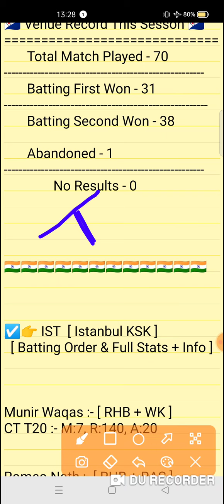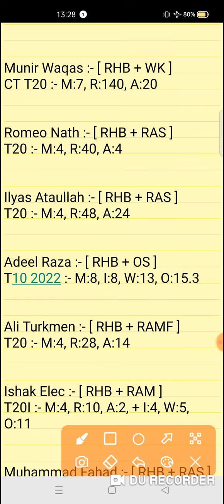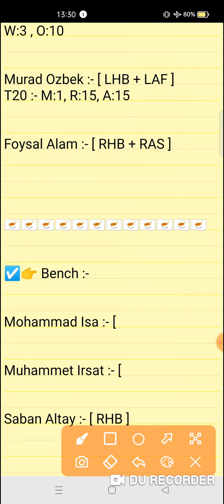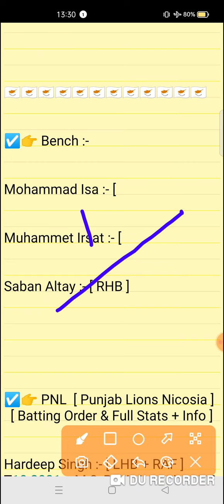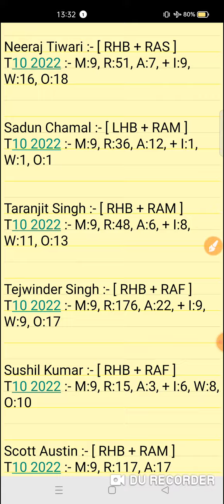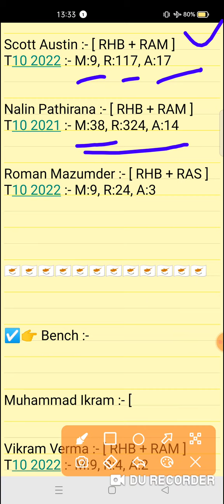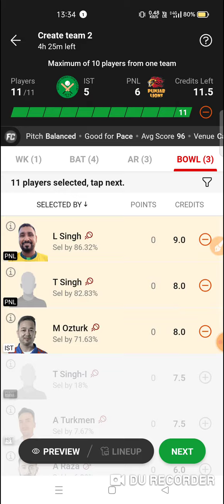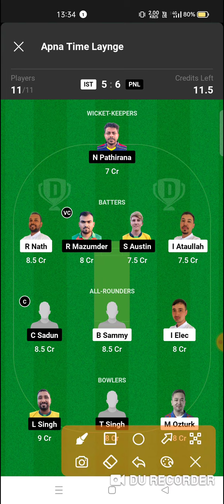IST vs PNL Dream 11 prediction | IST vs PNL Dream11 | Eroupean cricket League T10 2023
IST vs PNL Dream 11 prediction | IST vs PNL | IST vs PNL Dream11 | Eroupean cricket League 2st Match T10  series 2023

ist vs pnl
ist vs pnldream11prediction
Expert fantasy11

1. This analysis is based on my Understanding,knowledge and instinct. While selecting your team, consider the points mentioned and make your own decision.

2. Dream 11 takes great care to comply with all central and state legislation in India to ensure that users are fully protected. Every contest on platform is carefuly designed to comply with applicable statutes and regulations in India. Dream1 constitutes a 'game of mere skir, which makes the Dreamll game exempt from the provisions of the Public Gambling Act, 1867 (PGA) Dreamil is a legitimate business activity protected under Article 19(Dg) of the Constitution of India